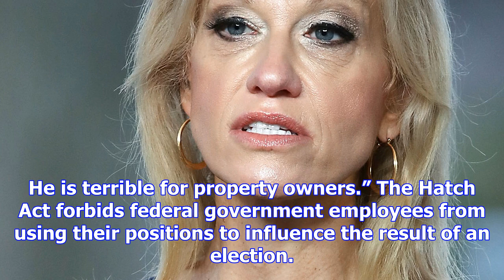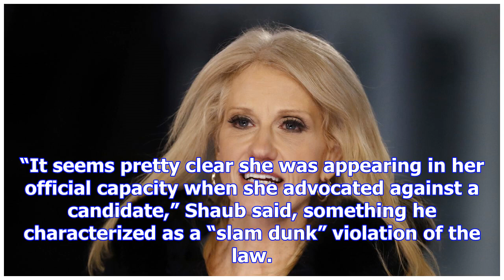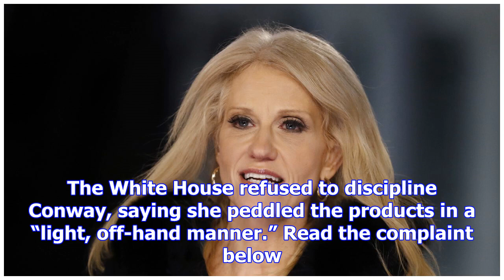Kellyanne conway under federal investigation after ethics complaint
Federal officials have opened an investigation into activities by senior White House counselor Kelly...